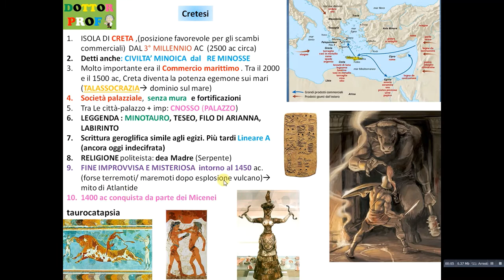I cretesi -- civiltà minoica (+ leggenda del Minotauro)